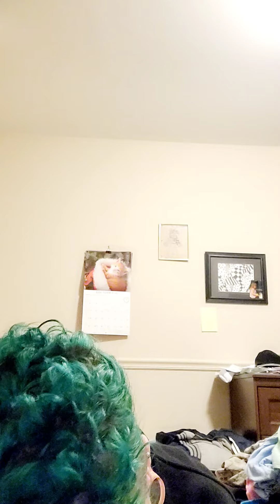Am I going to get through this week